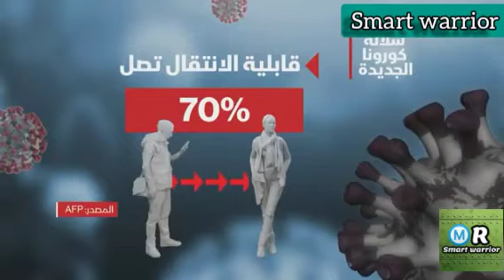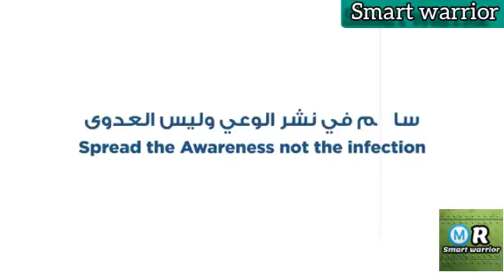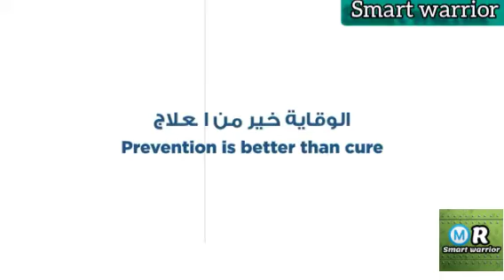فيروس_كورونا_المتحور ظهور سلالة جديدة من كورونا أسرع انتشارًا في عدة دول أوربية😷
الصحة البريطانية: التعرف على سلالة جديدة أخرى لفيروس كورونا مصدرها جنوب إفريقيا

حذر وزير الصحة البريطاني، مات هانكوك، في حوار مع قناة سكاي نيوز، من تداعيات السلالة الجديدة من فيروس كورونا التي خرجت عن السيطرة، داعيا المواطنين إلى الالتزام بقواعد التباعد الاجتماعي أكثر من أي وقت مضى.

ظهرت لأول مرة في بريطانيا .. ما الذي نعرفه لحد الآن عن السلالة الجديدة لفيروس كورونا ؟